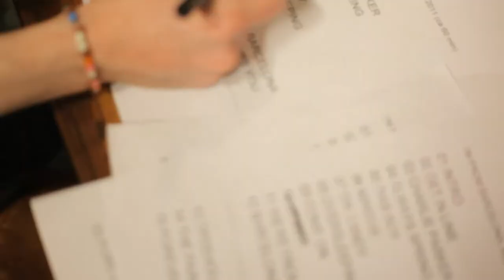I'm from Barcelona at Strand, Stockholm, May 21 2011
May 21st 2011 I'm from Barcelona celebrated the three year anniversary of the web radio channel Gimme Indie at Strand in Stockholm. Follow the band backstage and see the live performance of Get In Line.

Listen at the whole show at gimmeindie.se

Film production: Mats Udd, Jerry Boman, Emanuel Lundgren & Frida Öhnell